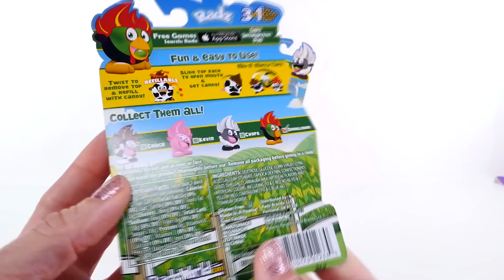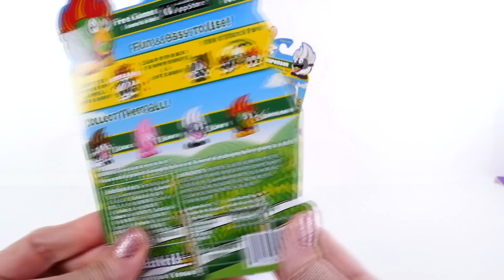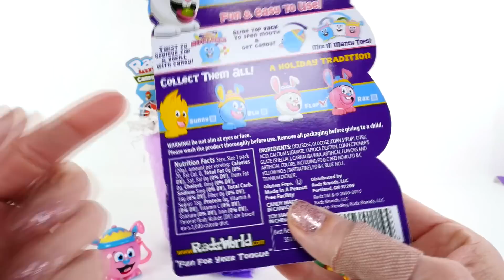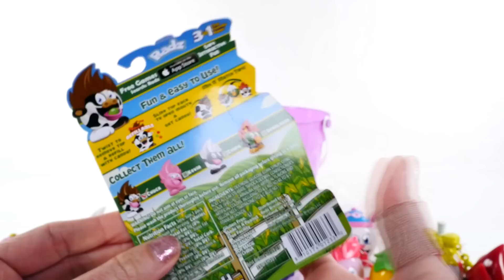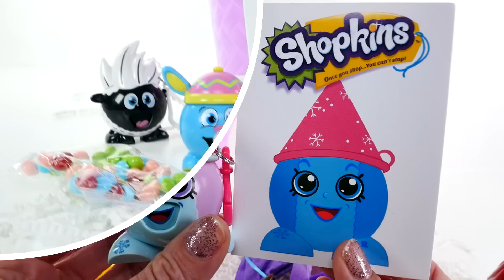Nuevos RADZ Edicion Pascua + Radz Corral 🍬 Dispensadores de Dulce Cambia y Mezcla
2016 Radz Pascua :) En Nuestro Video de Hoy Estaremos Abriendo Estos Nuevos Dispensadores de Dulces RADZ Los Puedes Mezclar y Convinar Con Otros Personajes Como Shopkins, My Little Pony, Transformers y Mas!!